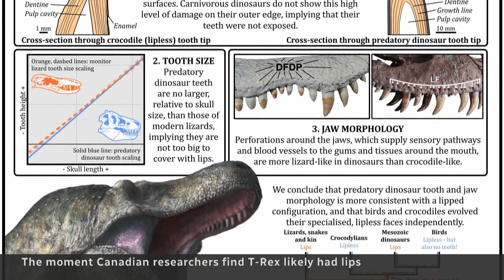TheMoment the world discovered T. Rex likely had lips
A new study from Canadian researchers suggests T. Rexes likely had lips, meaning they may have looked more like Barney than the ferocious beasts in Jurassic Park.